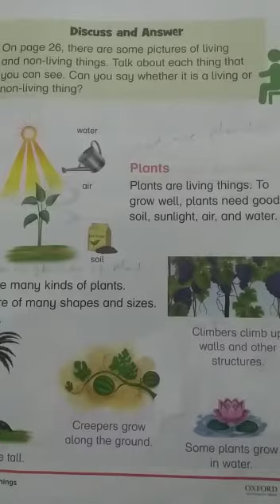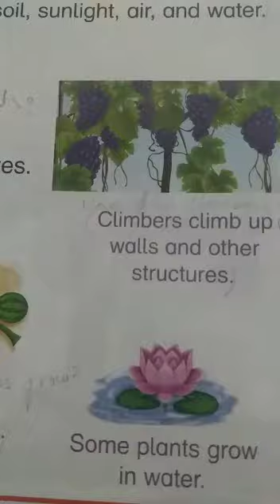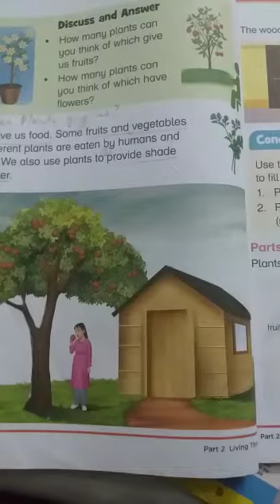New oxford primary science book 1 lecture(2) on Plants